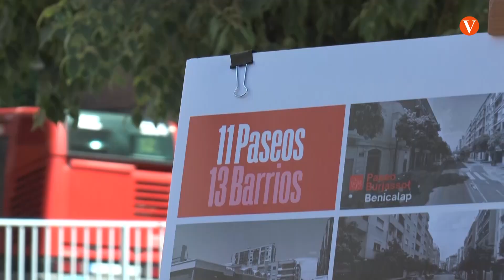El PSPV vol crear 11 Passejos Comercials en diferents barris de València